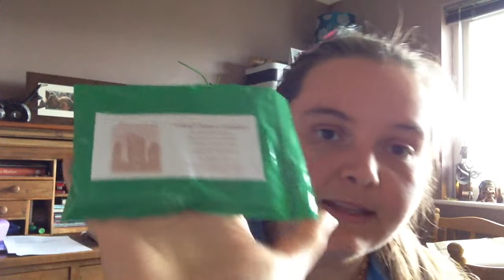19 May 2015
Dr Richard Schultz Colon Cleanse